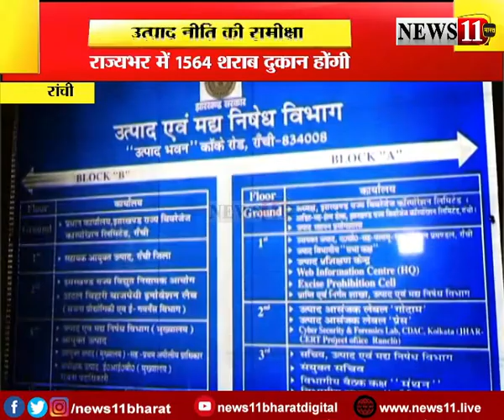उत्‍पाद नीति की समीक्षा